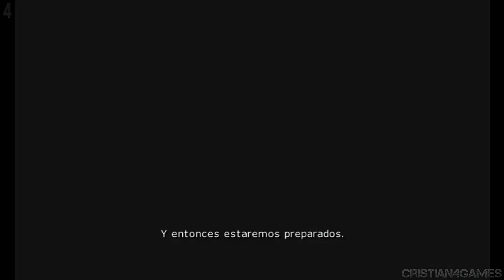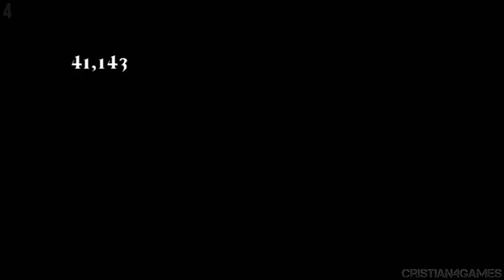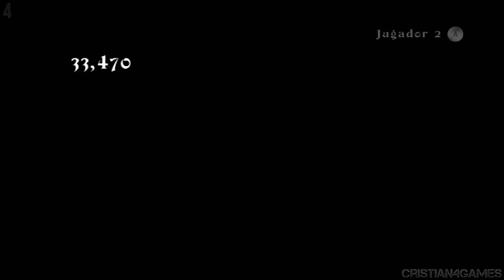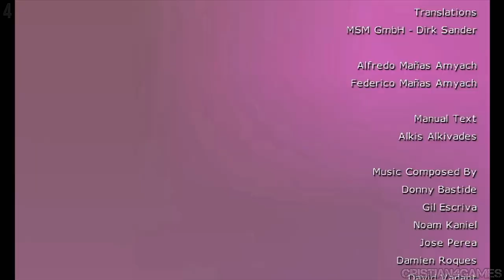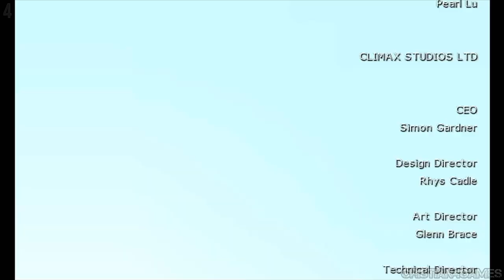GORMITI Los Señores de la Naturaleza | Juego Completo en Español - Full Game Historia Completa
Gormiti Los Señores de la Naturaleza (Wii, DS) Walkthrough Gameplay Español 🎮

Gormiti Los Señores de la Naturaleza Juego Completo
Gormiti Los Señores de la Naturaleza Full Game
Gormiti Los Señores de la Naturaleza Historia Completa

▶️ Gormiti: Los señores de la Naturaleza incluye personajes y escenarios de la popular serie de televisión coproducida por Marathon Media y Giochi Preziosi.
La acción empieza cuando un personaje llamado Razzle está limpiando la biblioteca y tira accidentalmente unos libros a un portal. Los libros caen en la Isla de Gorm asolada por una batalla eterna entre grandes ejércitos inspirados por las fuerzas elementales de la naturaleza. El juego recrea la hermosa isla ilustrada de Gorm, donde los señores de la Tierra, del Mar, del Aire y del Bosque deben impedir que el malvado Magmion siembre el caos.

Características:
· La historia avanza gracias a una combinación de rompecabezas, combates y vídeos. Resuelve rompecabezas, usa las habilidades únicas de tus Gormiti para vencer a tus enemigos y desbloquea escenas de animación con las voces de la serie original.
· Un gran modo Historia para descubrir: Atraviesa cinco extensos dominios con entornos de la seria de televisión para desbaratar el malvado plan de Magmion de someter a su tiránico gobierno la Tierra y la dimensión paralela de Gorm.
· Aniquila a tus enemigos. Controla a los tres señores de la Naturaleza de un grupo y usa las habilidades propias de cada uno para luchar contra los secuaces de Magmion utilizando ataques cuerpo a cuerpo, superataques o potentes ataques a distancia cambiando de personaje y de habilidad.
· El modo Torneo te permite demostrar tu valor: Desbloquea estadios de combate para ponerte a prueba frente a hordas de enemigos en un combate cronometrado

▶️ Mas Videos Aqui

Disponible en 🔽

Gormiti Los Señores de la Naturaleza Wii
Gormiti Los Señores de la Naturaleza DS

Gormiti Los Señores de la Naturaleza Parte 1 Español
Gormiti Los Señores de la Naturaleza Wii Parte 1 Español
Gormiti Los Señores de la Naturaleza Español
Gormiti Los Señores de la Naturaleza Español Castellano
Gormiti Los Señores de la Naturaleza Español España

Gormiti Los Señores de la Naturaleza Gameplay Español
Gormiti Los Señores de la Naturaleza Walkthrough Español
Gormiti Los Señores de la Naturaleza No Commentary Gameplay Walkthrough